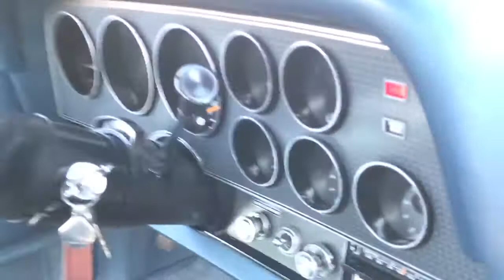1977 Ford Ranchero GT 400 V8 29.000 miles